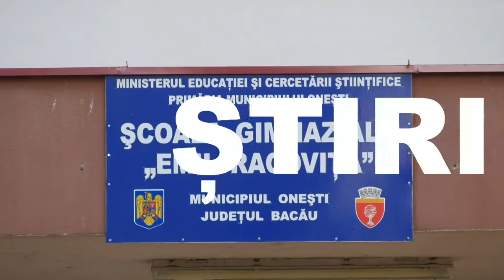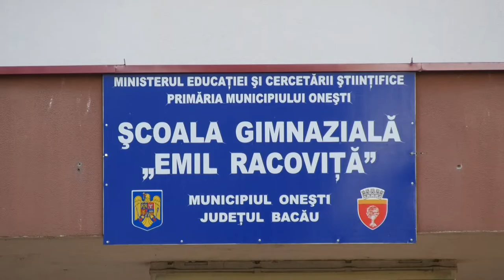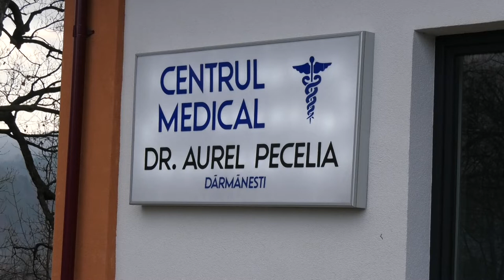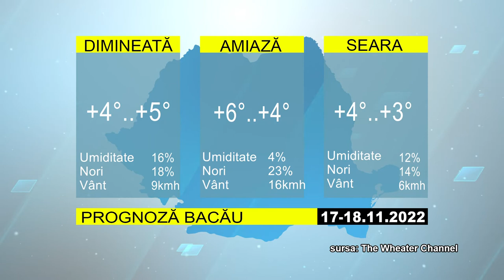STIRI ACUM TV | 17 -18.11. 2022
- 50 DE ANI DE LA ÎNFIINȚAREA ȘCOLII EMIL RACOVIȚĂ, FOSTA ȘCOALA 10
- MEDICI ITALIENI ÎN AJUTORUL PERSOANELOR DEFAVORIZATE DIN DĂRMĂNEȘTI
- ZIUA TOLERANȚEI SĂRBĂTORITĂ LA COLEGIUL TEHNIC GHEORGHE ASACHI DIN ONEȘTI